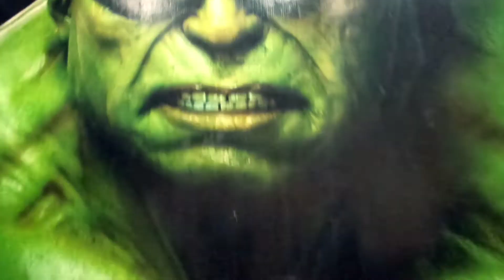Athiradi Song/Sivaji tha Boss/ Locking/V5 Dance Studio.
V5 Dance Studio(Barnala(
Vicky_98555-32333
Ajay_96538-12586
Dance is Your internal Energy-